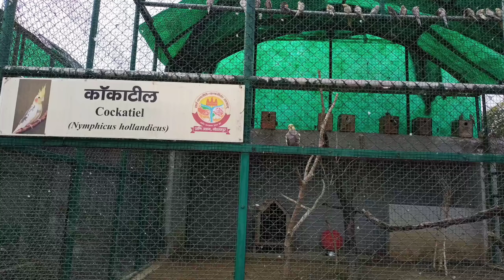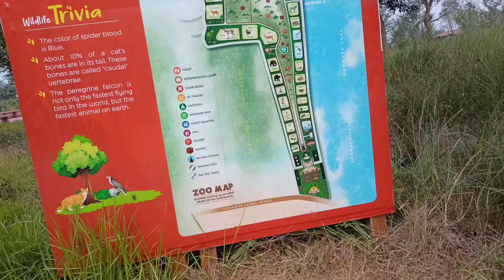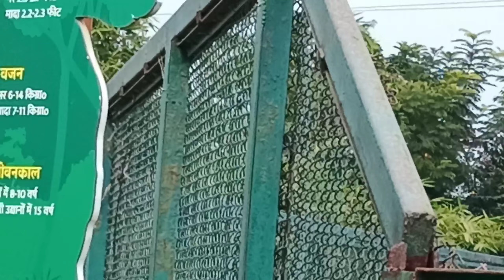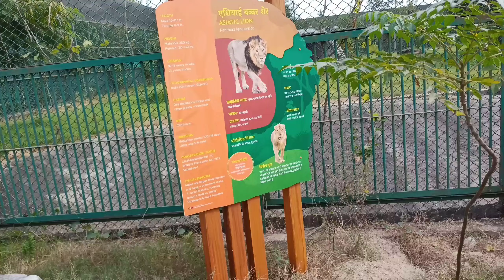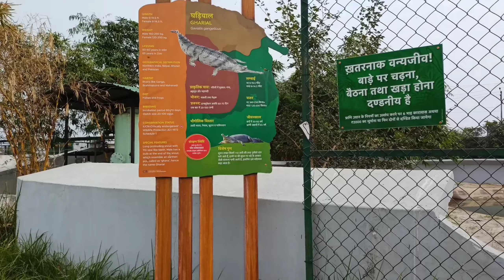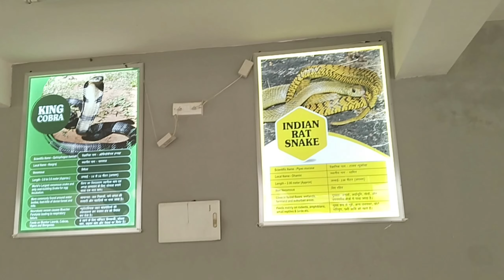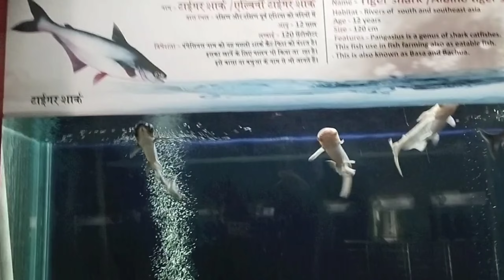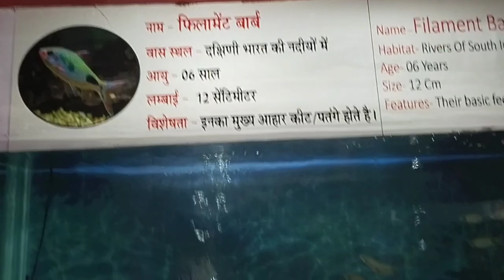Gorakhpur Zoo || गोरखपुर चिड़िया घर